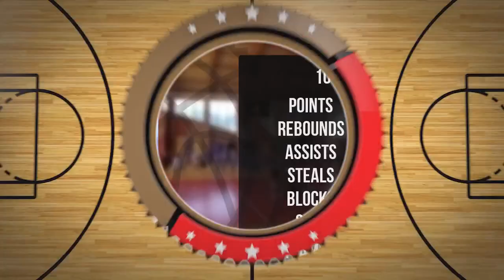Maksymilian Szulc Player Mixtape DC86 Brzesko 2023